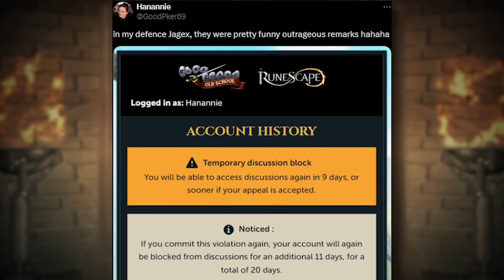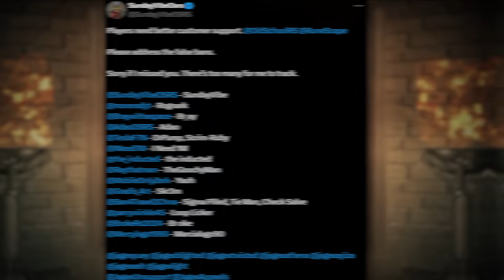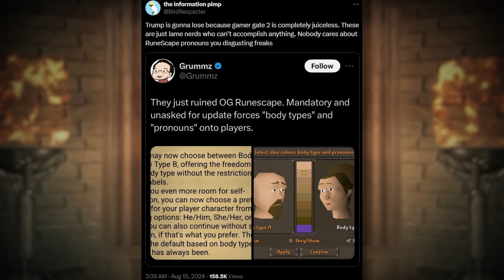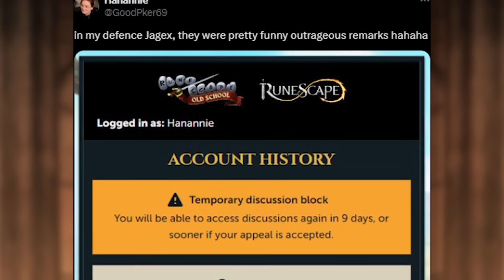Jagex’s Biggest Battle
FOLLOW THE BIG DAWGS

Daily News (2:10)
dino_xx (8:57)